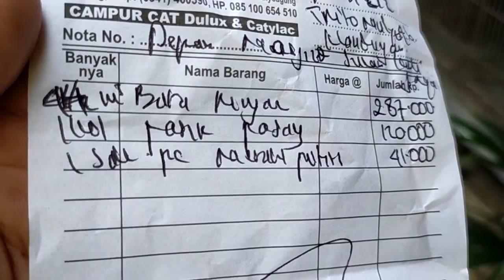Beli PASIR, BATA PUTIH dan SEMEN